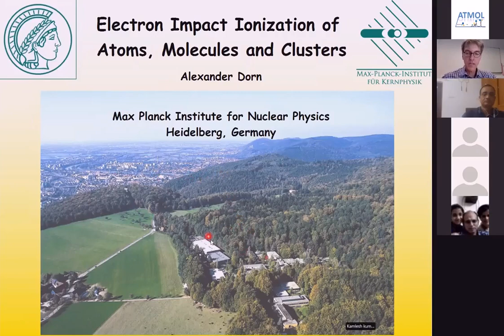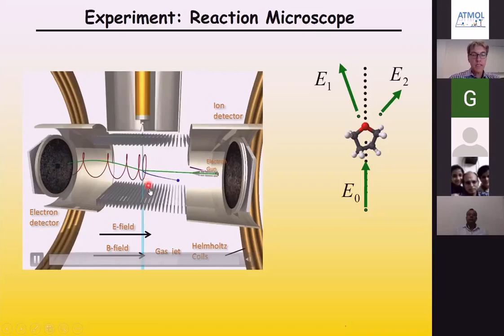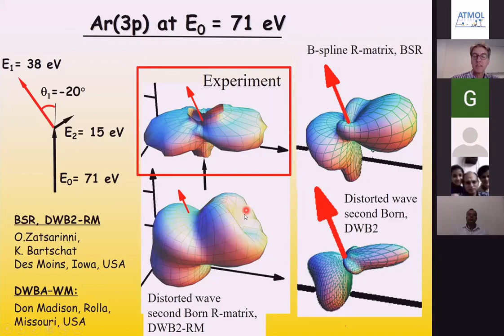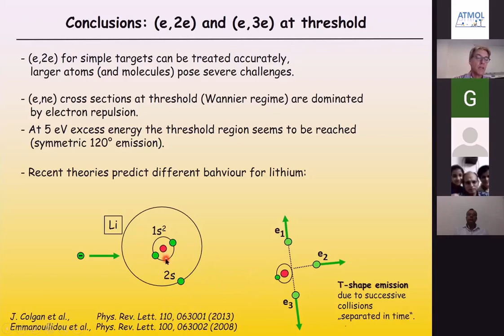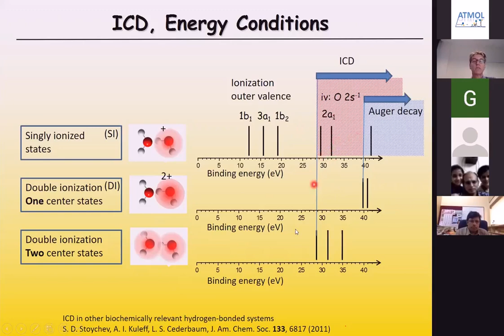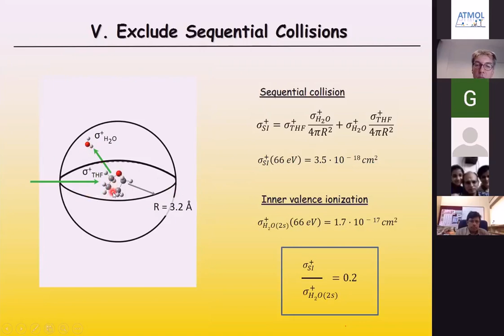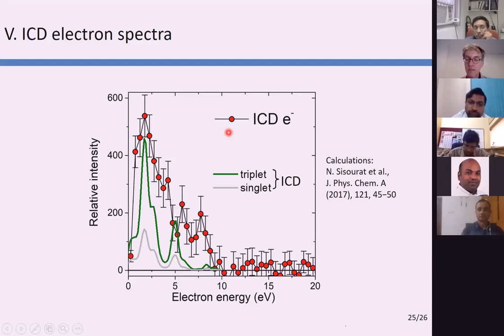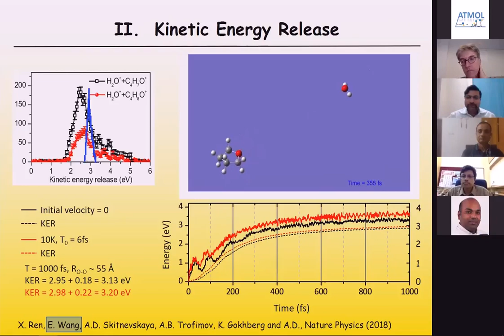ISAMP (Web) Colloquium -XI (Prof. Alexander Dorn)